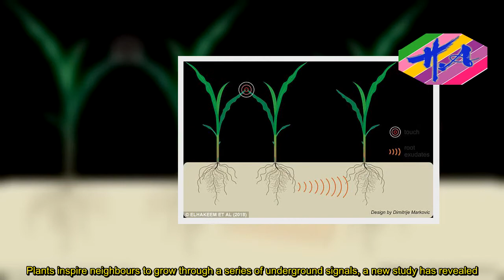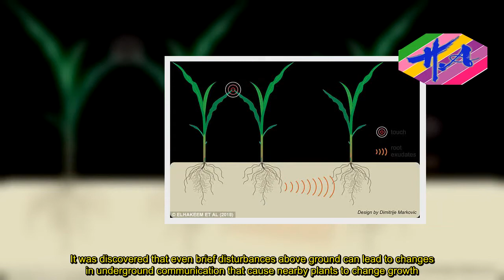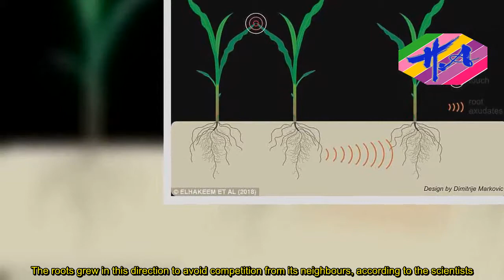Plants inspire neighbours to grow through a series of underground signals - News Techcology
Plants inspire neighbours to grow through a series of underground signals, a new study has revealed.Researchers found that corn seedlings exchange messages with nearby plants via chemical signals fired into the soil from their roots.These potent secretions tell the seedlings whether their neighbours are relatives or strangers and help them direct their growth accordingly.Plants grow their roots towards quieter regions of soil to avoid competition and bolster the size of their leaves when in a busy patch to ensure they collect enough sunlight in their crowded surroundings.Corn seedlings were studied by scientists at the Swedish University of Agricultural Sciences in Uppsala to reveal their relationship under the earth.To better understand how plants impact the growth of their neighbours, experts caressed the seedlings with a soft brush to simulate the touch of a nearby plant leaf.They looked for changes in the plants' nearby siblings and collected the chemicals secreted by each seedling's roots, transferring them into a growth solution.When the scientists grew new seedlings in this solution, the plants responded by directing their resources into growing more leaves and fewer roots.This suggests the plants prioritise growing bigger leaves when they know they are among competitors to ensure they can collect enough sunlight to survive.It was discovered that even brief disturbances above ground can lead to changes in underground communication that cause nearby plants to change growth.Experts also collected root secretions from corn seedlings that had not been disturbed and examined how their neighbours' growth progressed.The seedlings' roots grew more toward solutions from untouched plants, suggesting the plant could tell the difference between the two solutions.The roots grew in this direction to avoid competition from its neighbours, according to the scientists.Lead author Dr Velemir Ninkovic said: 'Our study demonstrated that changes induced by above ground mechanical contact between plants can affect below ground interactions, acting as cues in prediction of the future competitors.'Our results show that plant responses to neighbours can be modified by above-ground abiotic stress - these modifications are mediated by belowground interactions.'The scientists recommended further studies into the significance of the observed growth responses in future research.Their study was published Wednesday in the journal PLOS One.